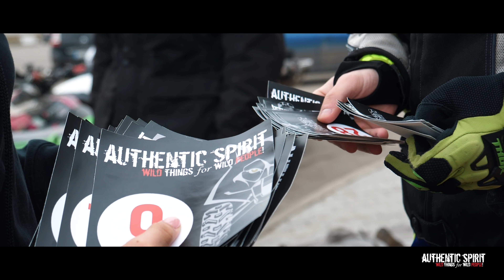Authenti Spirit Test Track 2018